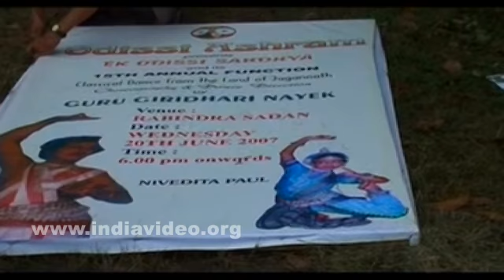Academy of Fine Arts, Video, Kolkata, Calcutta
Video of Academy of Fine Arts at Kolkata or Calcutta, one of the oldest art societies in India, in West Bengal state.